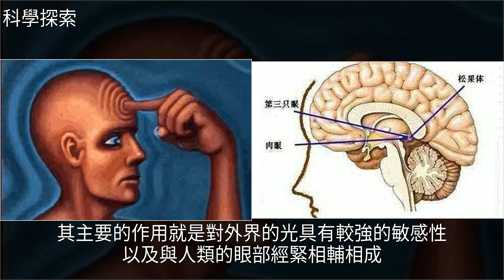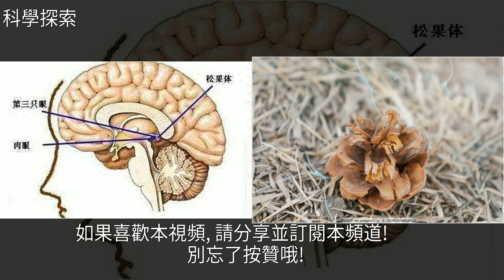科學家證明人體存在的“第三隻眼”，現在還隱藏在大腦中，[科學探索]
科學家證明人體存在的“第三隻眼”，現在還隱藏在大腦中 [科學探索]小說,動物,松球,睡眠,二郎神科學家證明人體存在的“第三隻眼”，現在還隱藏在大腦中 [科學探索]小說 動物 松球 睡眠 二郎神